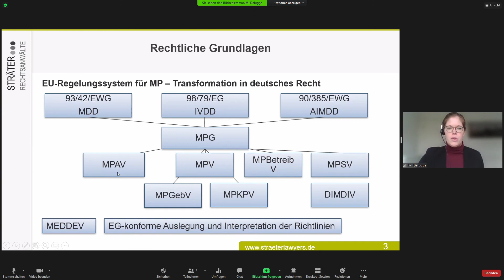Summary des Online Medizinprodukte FORUMs am 18. Februar 2021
Am 18. Februar 2021 fand das Online Medizinprodukte FORUM zum Thema „Klinische Prüfungen von Medizinprodukten gemäß ISO 14155 – die essenziellen Neuerungen“ statt. Als Expertin war Frau Marie-Isabel Dalügge von den Sträter Rechtsanwälten in der Sendung.
Im ersten Teil der Sendung ging Frau Dalügge auf die Änderungen durch durch die MDR (Verordnung 2017/745) und das MPDG (Medizinprodukterecht-Durchführungsgesetz) ein. Ein besonderes Augenmerk wurde hier auf den Tatbestand der „sonstigen klinischen Prüfungen“ gelegt. Dazu gehören Prüfungen, die nicht Teil eines systematischen und geplanten Prozesses zur Produktentwicklung oder Produktbeobachtung sind. Sie werden auch nicht mit dem Ziel durchgeführt, die Konformität eines Produktes nachzuweisen und müssen außerhalb eines klinischen Entwicklungsplans erfolgen. Ist dies alles der Fall, genügt eine Anzeige bei der Bundesoberbehörde (keine Genehmigung) sowie ein Antrag bei der Ethikkommission.
Im zweiten Teil der Sendung adressierte Frau Dalügge den aktuellen Stand der DIN EN ISO 14155:2020-12, welche die Anforderungen an die Gute Klinische Praxis für Klinische Prüfungen von Medizinprodukten an Menschen reguliert. Eine überarbeitete Version dieser ISO-Norm wurde Ende letzten Jahres veröffentlicht, aber nach kurzer Zeit aus formalen Gründen wieder zurückgezogen, weitere inhaltliche Änderungen werden hier jedoch bei Neu-Veröffentlichung nicht erwartet.

Autor
Dr. Henriette Wolf-Klein
Bereichsleiterin Pharma & Healthcare

Möchten Sie den vollständigen Vortrag sehen? Dann schauen Sie doch mal auf unserer Website vorbei vorbei und melden sich an. Sie haben dann Zugriff auf das komplette Archiv des Online Medizinprodukte FORUMS und sind live bei allen zukünftigen Sendungen dabei. Wir freuen uns auf Sie!